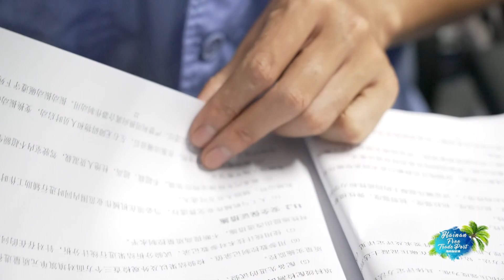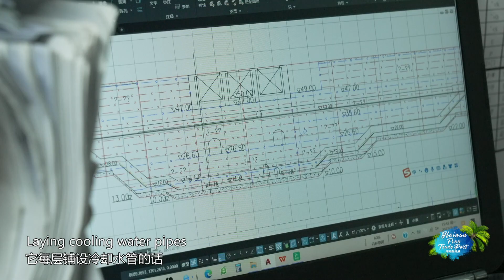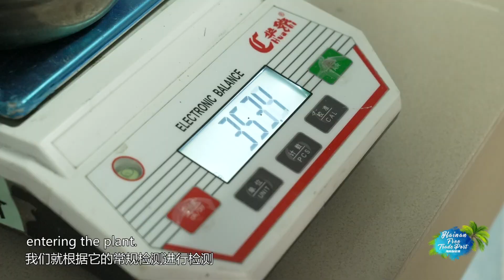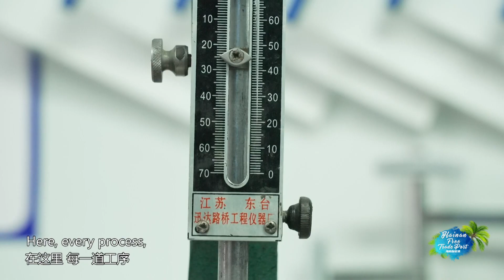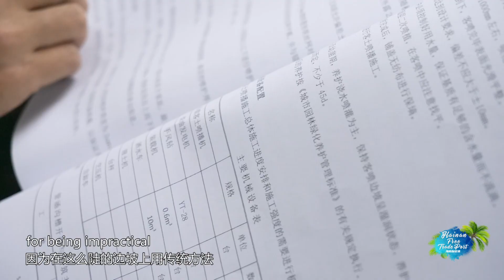A New Green Dam in Tianjiaotan 匠心筑梦天角潭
What will the 62-meter-tall dam on the Beimen River bring to this place? Why did the dam builders go off the beaten track and leave out the cooling water pipes commonly used in tropical areas? Why does it hold the key to the quality of the dam? What is the story behind the 22.6-meter dam core? How did they manage the landscaping part given that the vertical rock slope hinders growth of vegetation? 北门江上一座62米的大坝巍然矗立，它将给这里带来怎样的变化？大坝的建设者们为何要突破常规，在热带地区建坝中选择取消坝体铺设冷却水管？大坝的质量为何“它”说了算？22.6米的大坝芯样背后又有着怎样的故事？接近垂直的岩石边坡并不利于植被的生长，工程复绿困难，他们又将如何解决？